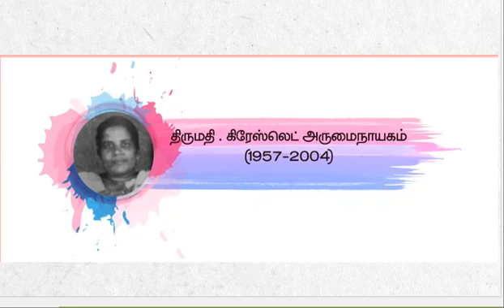Missionary Biography | Mrs Grace let Arumainayagam |by cymer selwyn